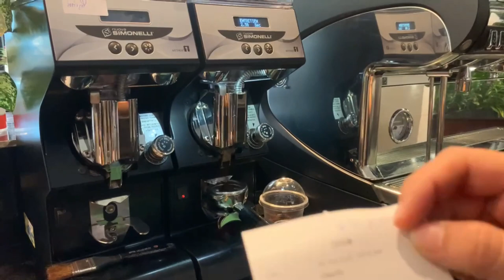Cafe Vlog EP.663 | Iced Cappuccino | How to make drinks? | Coffee cappuccino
How to prepare, produce, and serve a coffee shop with quality Cold Drinks. Iced Cappuccino with new coffee recipe can truly showcase the artisan approach that a Barista brings to their job with barista skill. I’m sharing my daily experiences as Barista with pictures, videos.
* Iced Cappuccino recipe
- Fresh milk 150ml
- Iced full cup 22 Oz (660ml)
- Evaporated milk 30ml
- Sugar syrup 30ml
- Espresso 2shots (60ml)
- Cocoa powder on top.